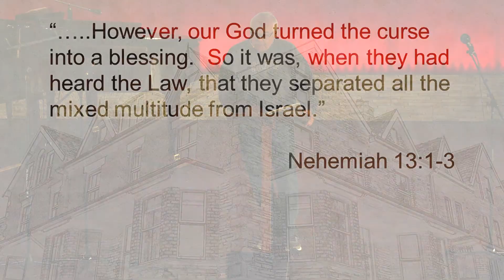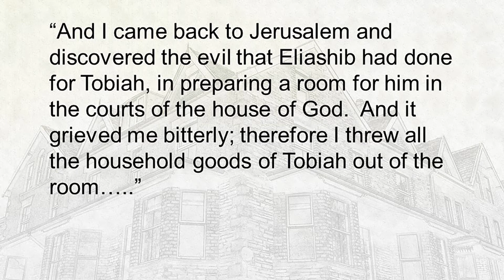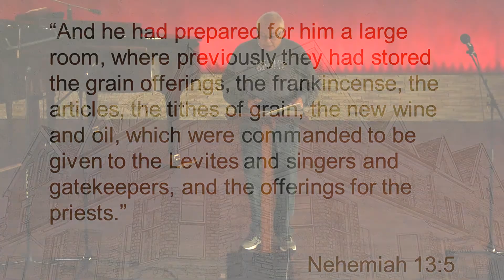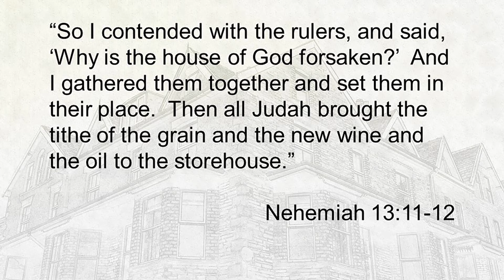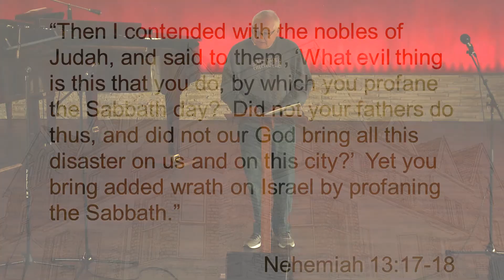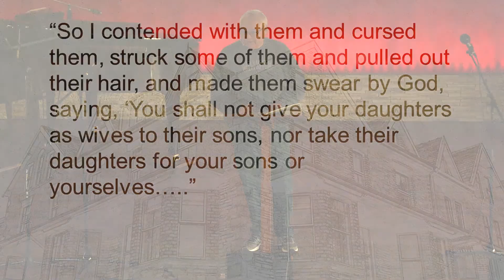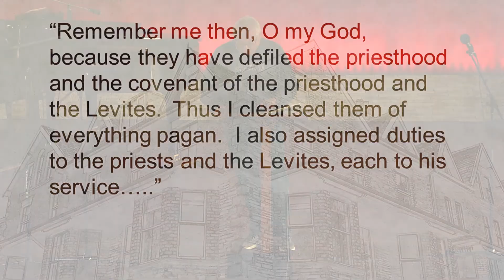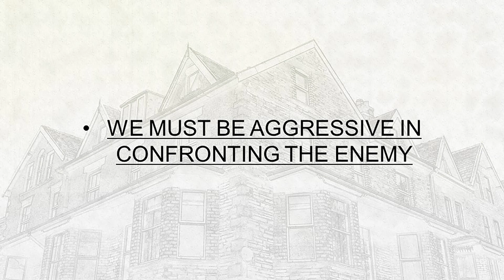Fix-It: A Renovated Life - Part 9 - No More Compromise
Grace Baptist Church Sunday Sermon 3/21/21.